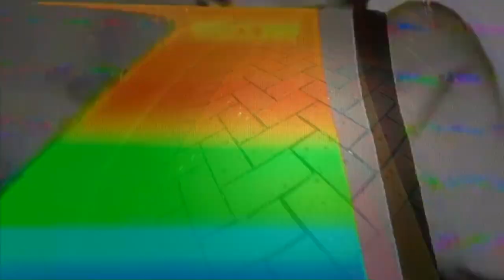MATT LYON in DURHAM NC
Matt Lyon skating the Compass Blue Ridge frames in downtown Durham